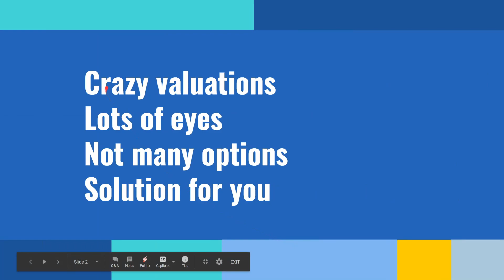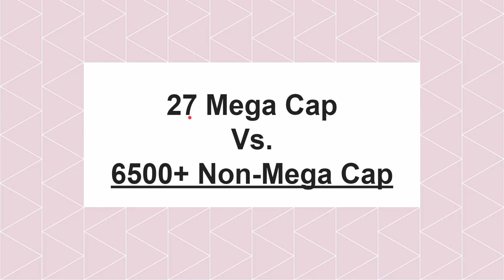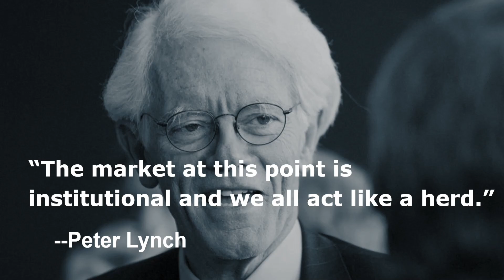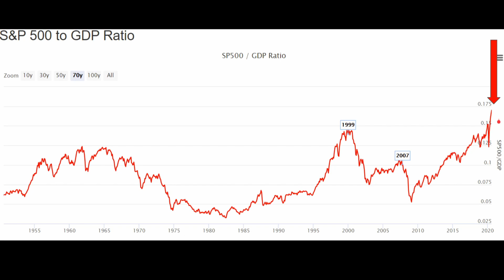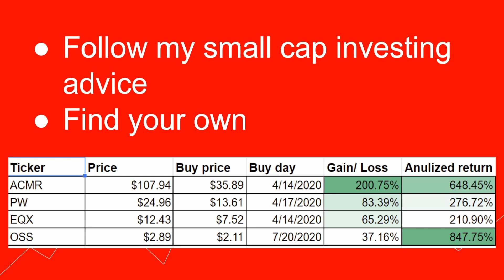Why You should Avoid Mega Cap Stocks | Small cap investing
I avoid mega cap stocks and maybe you should too. I go over the draw downs of investing in mega cap stocks and what some solutions are. I pick small cap.